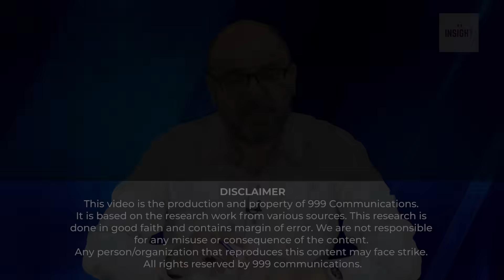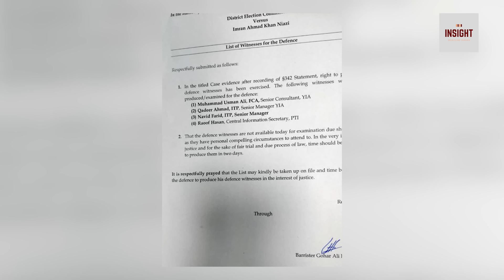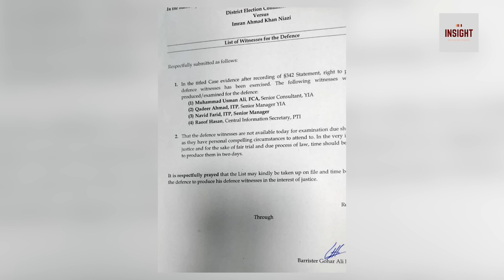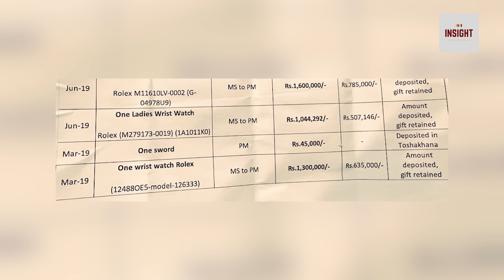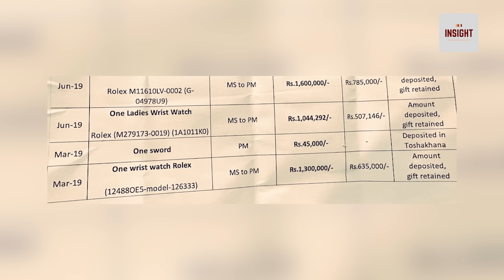Toshakhana Case: faisla kal !! Kaptan ki dorein lag gai, Supreme Court say tarlay mintein